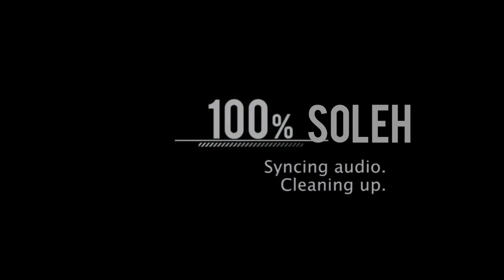Loading - 100 Soleh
100% Soleh Community